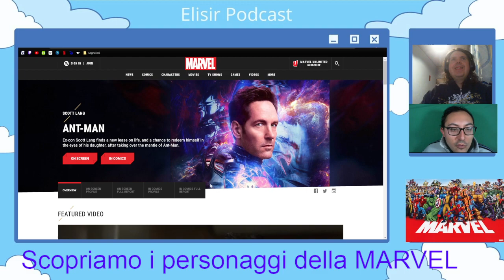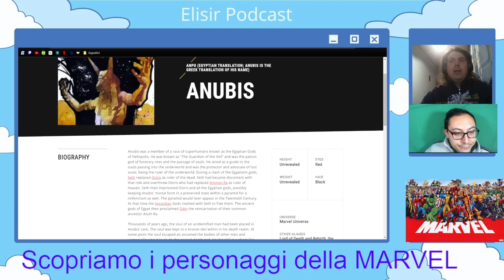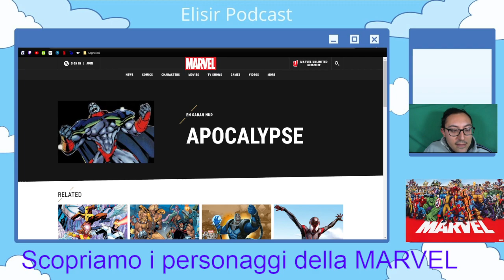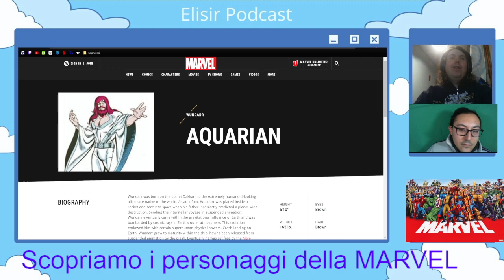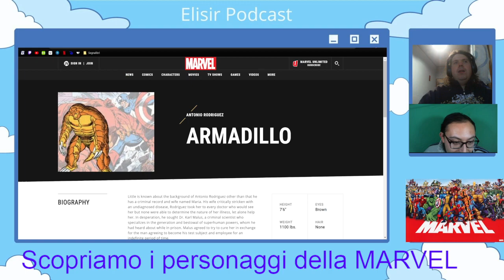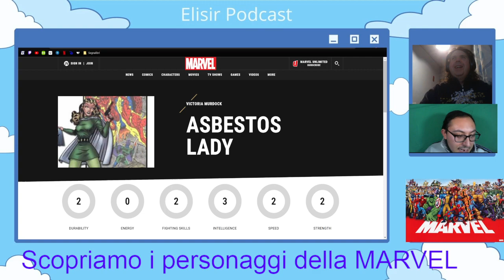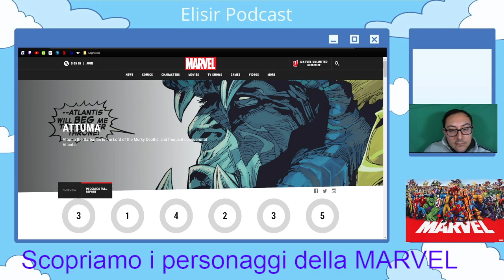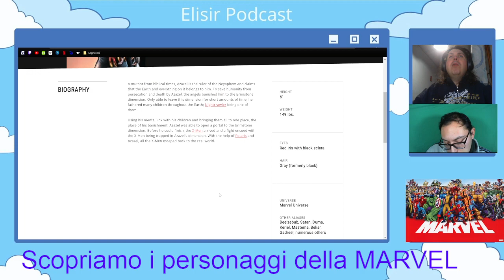Ep.139 - Scopriamo gli Iconici Eroi Marvel: Parte 2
Episodio 139 di Elisir Podcast. Scopriamo i personaggi della Marvel in ordine alfabetico. Continuiamo con la lettera A. Ant-Man, Arachne, Apocalypse e tanti personaggi interessanti, ma anche alcuni poco conosciuti.

Ci trovi il lunedì e il venerdì in live sul sito viola dalle 20.30 alle 21.30

SOCIAL